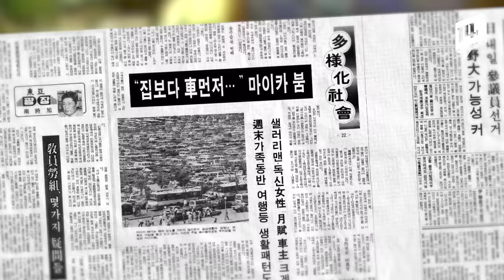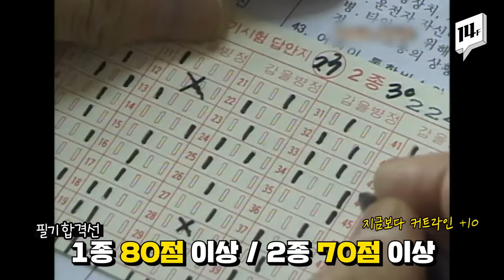90년대 운전면허 장수생이 많았던 이유 / 14F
1990년대 '마이카' 열풍과 함께 운전면허를 따려는 사람도 많아졌습니다. 당시의 운전면허시험은 필기 커트라인도 높았고, 기능시험에 S자 코스, S자 후진코스 등이 포함돼 지금보다 까다로웠는데요. 96년도에는 새로운 기능시험 시설을 도입한 한 시험장에서 하루 종일 합격자가 단 한 명도 나오지 않아 논란이 됐습니다.